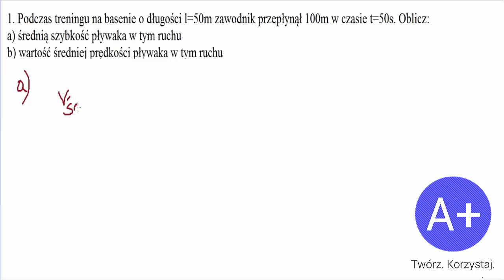15. Podstawowe pojęcia opisujące ruch - zadania cz. 1